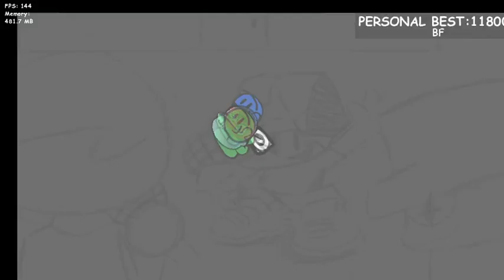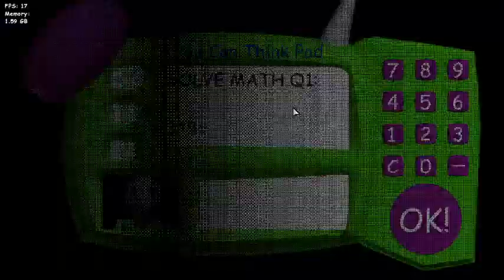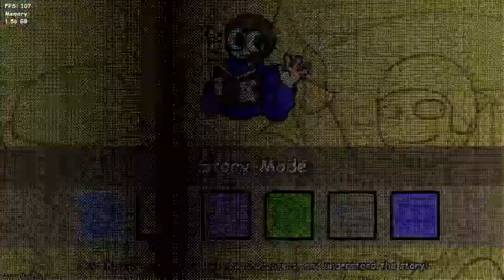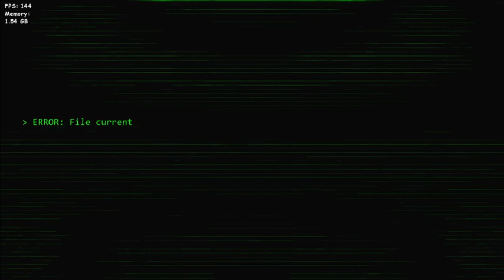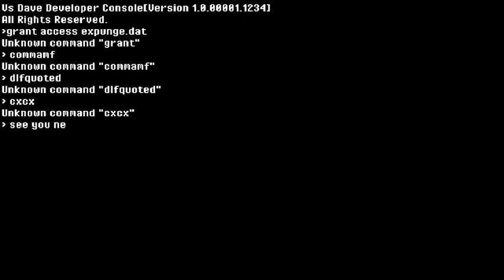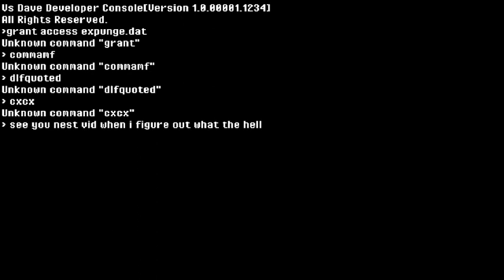VD&B V3.0 Secret songs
baldi i dont understand